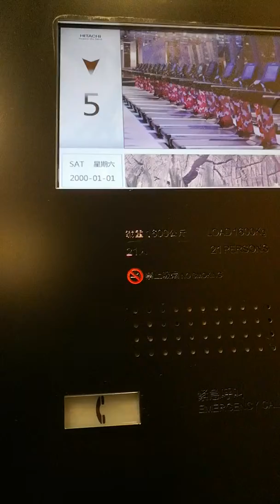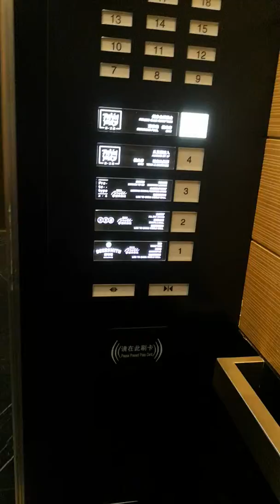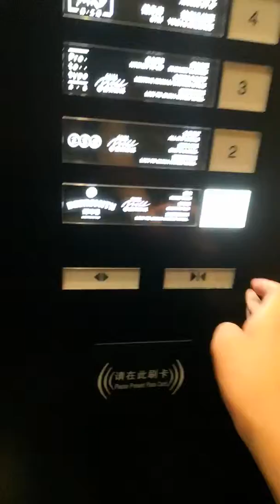Keycarded! Hitachi Key-card-e-vators at Hotel Jen Beijing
Floors 7-22 are locked with a key card so the highest publicly accessible floor is 5.